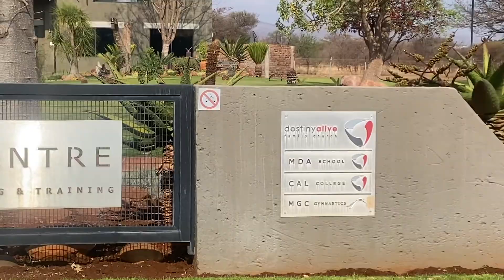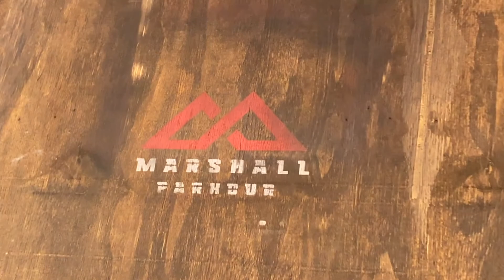PARKOUR gym in LIMPOPO South Africa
Traveled into Limpopo over the weekend and I had some time to jam before leaving. Visited a gym called Marshalls Sports Academy.